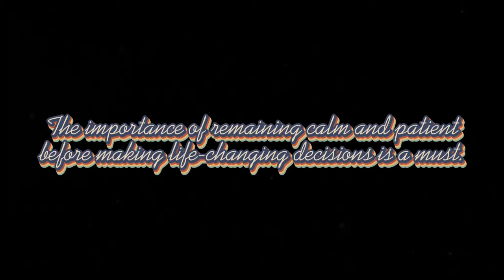FOOTNOTE TO YOUTH by Jose Garcia Villa (2D Animation) | Race Quiambao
For the songs, (Sa Dapit Hapon, Sparks by Coldplay & Kissing You by Desree)